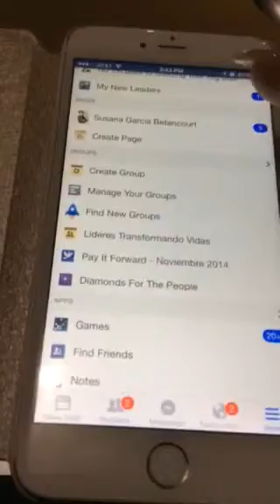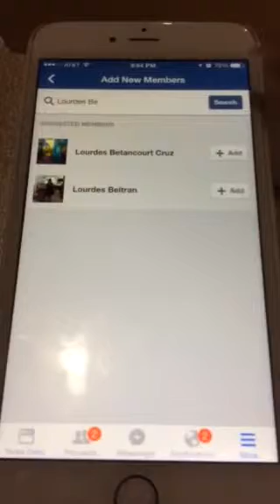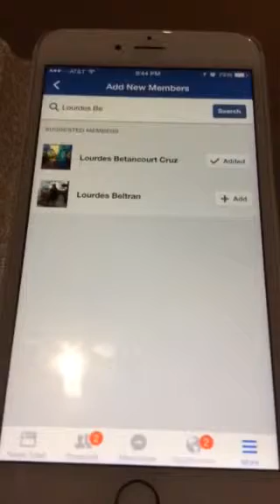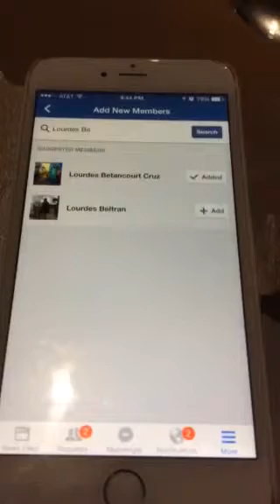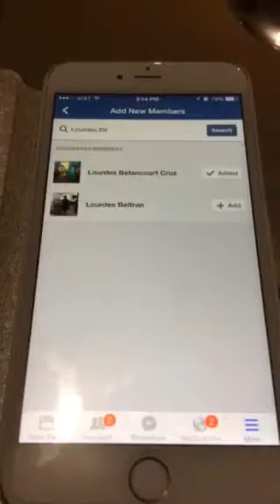Como añadir personas a grupos de facebook desde su celular iPhone.